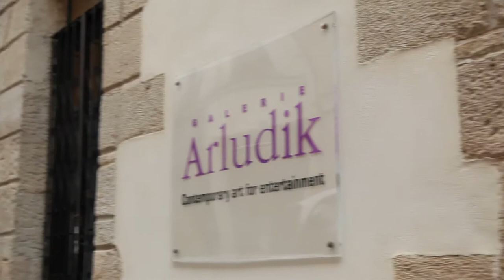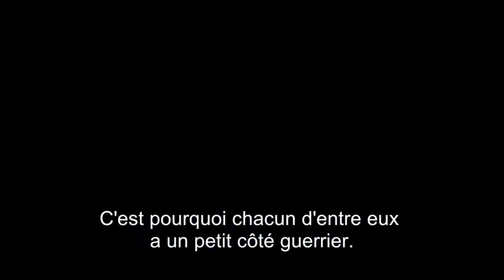Les Cinq Légendes. Interview de Patrick Hanenberger, directeur artistique des studios DreamWorks